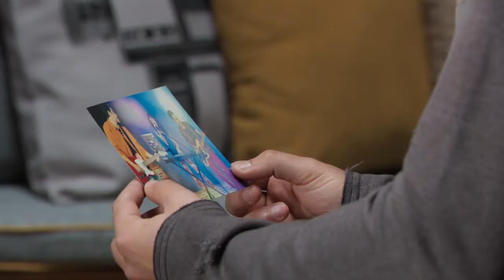Disney Bia - A Todo Ritmo